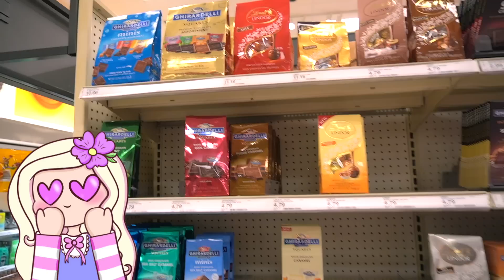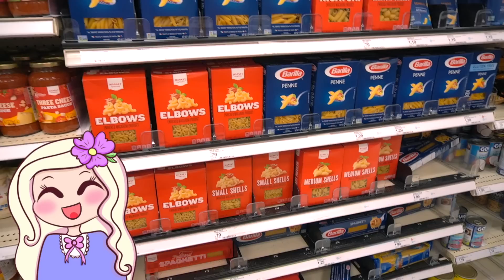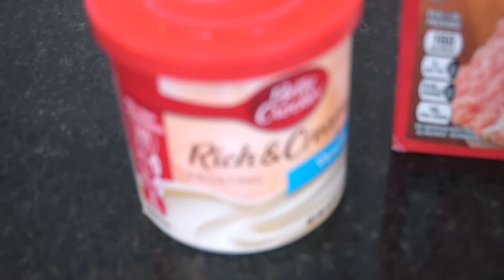I ONLY ate Pink Food for 24 Hours Challenge!!!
~*:･ﾟ✧♥ ~*:･ﾟ✧♥ ~*:･ﾟ✧♥ ~*:･ﾟ✧♥